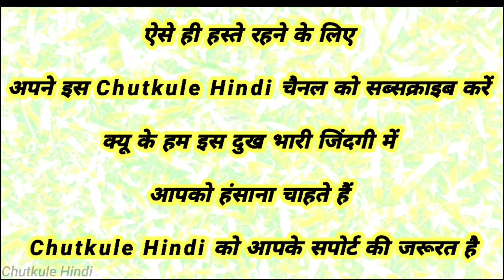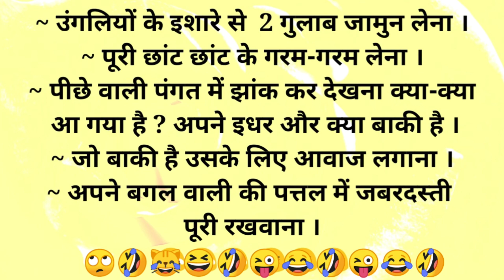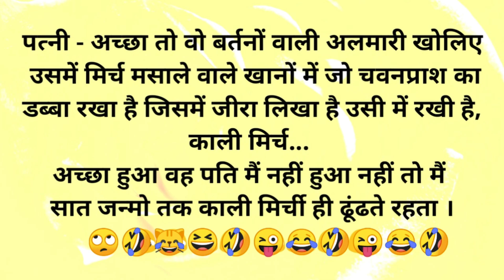🤣 हंसी रोक नही पायेगे 🤣 | Chutkule Hindi | Funny video | Comedy Status | Hindi Funny Part 27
chutkule
chutkule in hindi
comedy status
hindi chutkule
hindi song
jokes in hindi
adah 9
bhojpuri new movie 2023 full movie
bikhre hue rishto ki yaden
chhoti chhoti gaiya
chutkula
chutkule video
comedy chutkule
download hd video
dum laga ke haisha full movie
funny shayaris in hindi whatsapp status
funny video
funny video comedy hindi
funny video status
giraft
hindi status
hot vlog indian washing
jatla matla comedy
joke video
majedar chutkule
makar rashi
mirza song
mjo
murga punishment
nabajiya vaid kya jane anupama yadav live show
new hindi movie full action
new movie 2022
pandya store
pathan movie
roman attack
sapne me khoon dekhne ka matlab
w video
yeh rishta kya kehlata hai full episode today
hindi jokes
jokes
funny jokes
chutkule
funny jokes in hindi
funny jokes status video
majedar chutkule
nonveg jokes
hindi chutkule
jokes in hindi
funny
comedy
majedaar jokes in hindi
chutkule video
new jokes
comedy video
joke
shorts
jokes video
hindi comedy video
funny videos
jok
chutkule hindi
hindi joke
funny chutkule
funny memes
jokes hindi
hindi funny jokes
majedar chutkule
chutkule funny video
# funny jokes
hindi jokes
funny video
nonveg jokes
funny jokes hindi me
funny jokes
hindi chutkule
chutkule chutkule
funny videos
funny chutkule
funny video
hindi chutkule cartoon
funny jokes video
chutkule video me
hindi chutkale
tranding shorts
viral shorts
best funny jokes
comedy chutkule
hindi jokes funny
funny status
funny comedy
hindi chutkule video
hindi
hindi comedy
status
ytshorts
desi comedy
make jokes
trending
hindi jokes funny
comedy jokes in hindi
jokes comedy
dabaal mining jokes
doobel mining joke
mast jokes
jokes hours
pathan jokes
bivi naraj
begam joke
santa banta jokes
top you tube shorts
comedy shayari
geeta path hindi